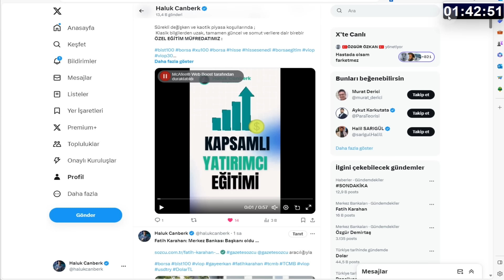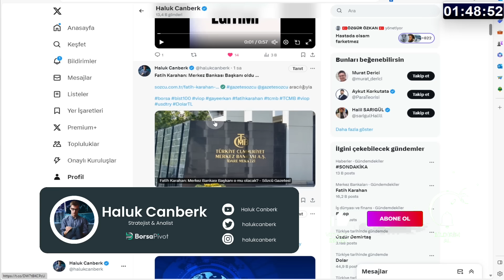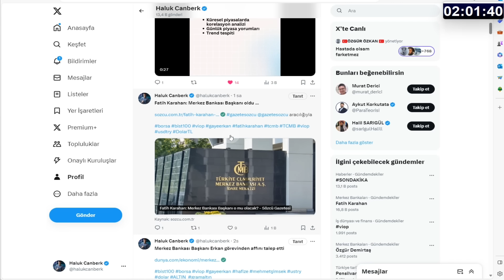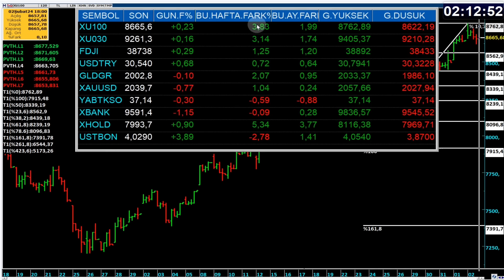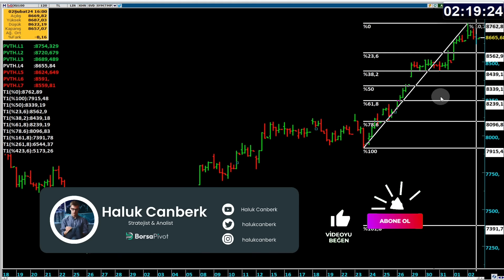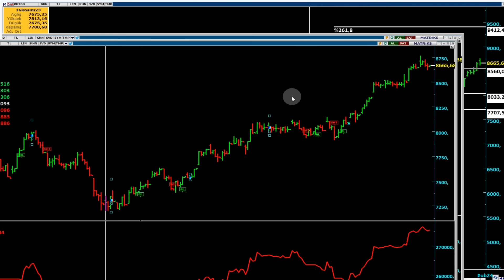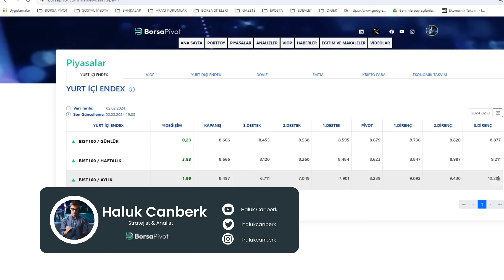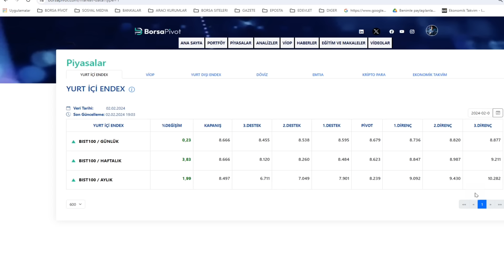Gaye Erkan da Gitti...!!! Merkez Bankasına, Başkan Dayanmıyor...?Piyasalarda Pazartesi Ne Olacak...?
Bu Merkez Bankası Başkanı dayanamadı. Yeni başkan piyasaları nasıl etkiler ? Borsa ralliye devam eder mi ? Pazartesi borsa da ne olur ?